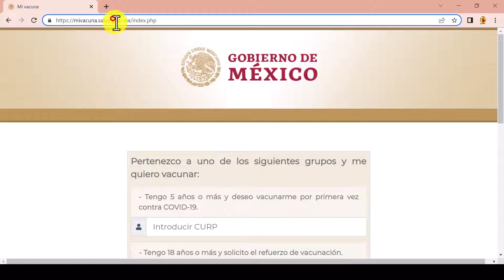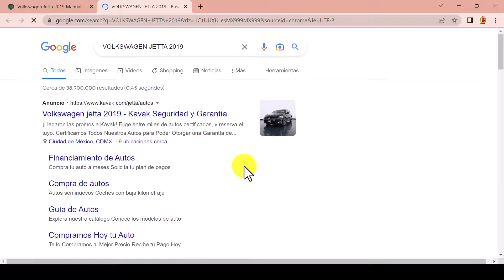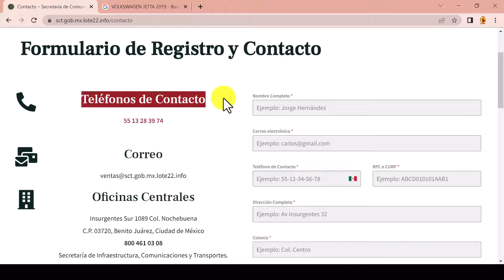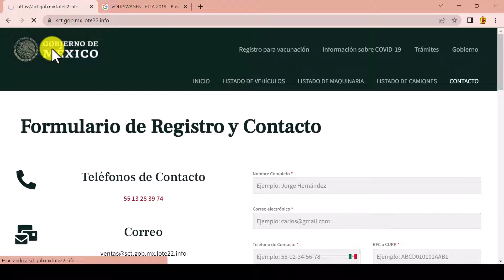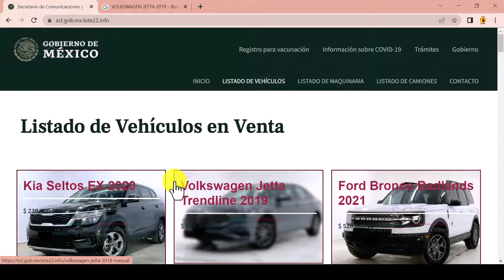REMATE DE AUTOS de la Secretaría de Comunicaciones y Transportes SCT ¡ATENCIÓN ESTAFA!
Sitio web reportado como estafa
Nombre: Secretaría de Comunicaciones y Transportes SCT
Estafa reportada: Se hace pasar por sitio oficial del Gobierno. No entrega vehículos. Amenazas y Extorsión.

ALERTAMX

Comparte para evitar que más personas sean estafadas.

Solicita revisión de páginas que consideres estafa y reporta si fuiste estafado.